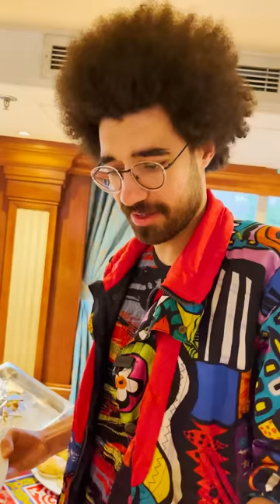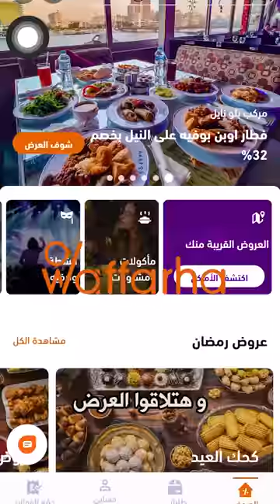فطار اوبن بوفية علي النيل - الفرد ب 500 جنية!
طول عمري كان نفسي افطر في رمضان في مكان الاكل عنده مبيخلصش
و قررت اروح مركب بتعمل فطار اوبن بوفية ع النيل الفرد ب 500 جنية!
ياتري هيقدمولنا ايه!
فاااا يلا بينا نشوف ايه الحوار دا

 و لو عايز تروح و تخوض التجربة استخدم ابليكشن وفرها
و متنساش تستخدم كود hebheb10 عشان تاخد خصم 10%